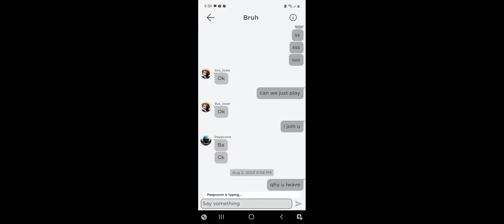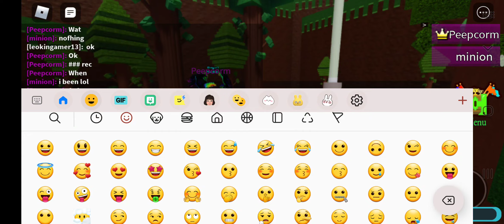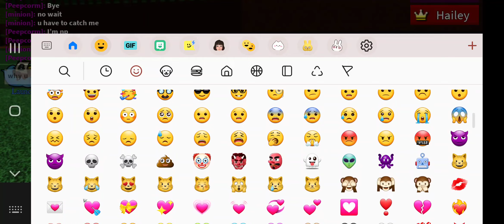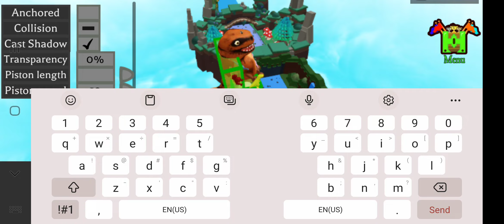vid with bff